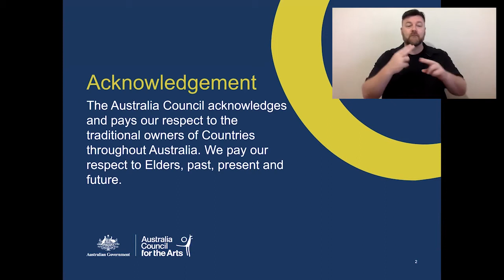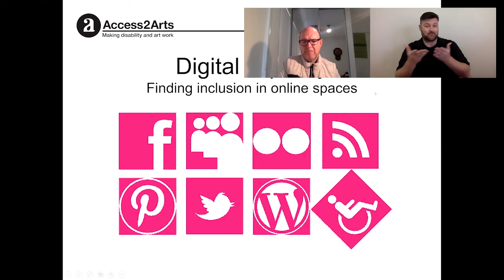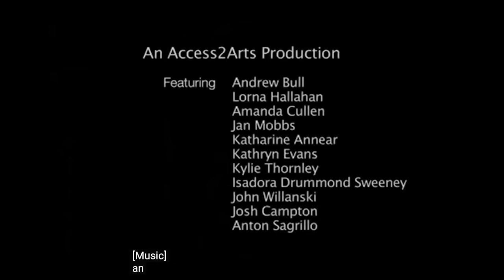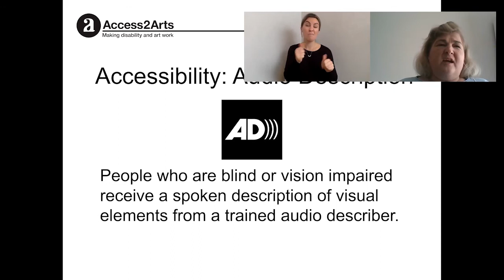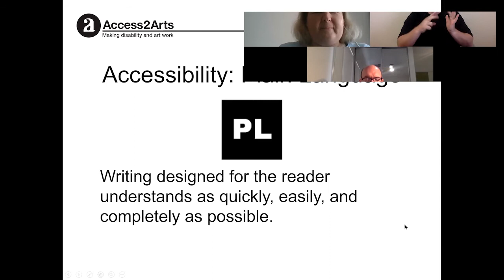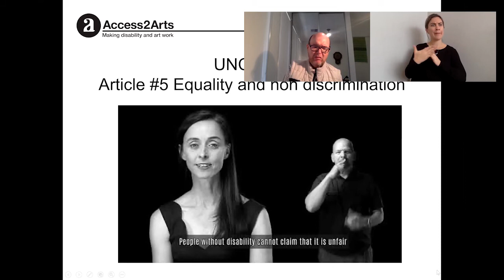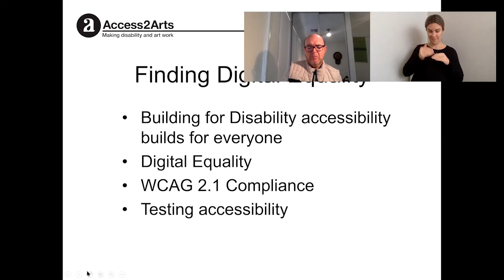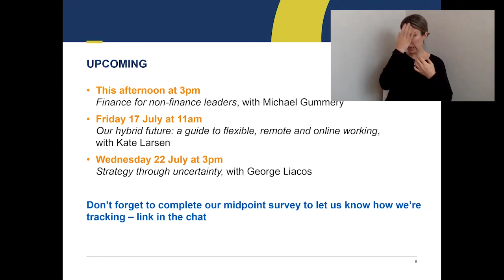Creative Connections: Digital Equality: Finding inclusion in online spaces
Speaker: Jody Holdback and Martin Sawtell, Business Director, Access2Arts:

Is providing Auslan, captioning and audio describing online really enough? Does the COVID-19 inspired pivot towards online platforms enable presenters to remain connected to audiences and find new ones, or does it reinforce the digital divide reinforcing barriers experiencing by Deaf and disabled artists, arts workers and audiences?

Join Martin Sawtell and Jody Holdback from Access2Arts who will investigate the liberation and new challenges experienced by Deaf and disabled patrons as the shift to arts online takes place, during and post COVID-19. Gain some insights into best practice for your web content, some tips and ‘easy wins’ for making your online gatherings more accessible.

Martin Sawtell Business Director, Access2Arts: Growing up Martin wanted to be an astronaut but instead fell in love with arts administration. He has now spent over 15 years working as an arts manager, arts marketer and an experienced Community Cultural Development practitioner. Martin supports the development of artists, arts organisations and communities to build their knowledge and capacity in areas of project development, planning and budgeting.